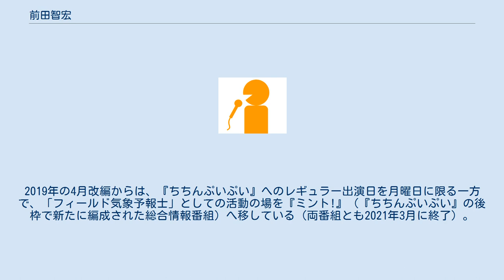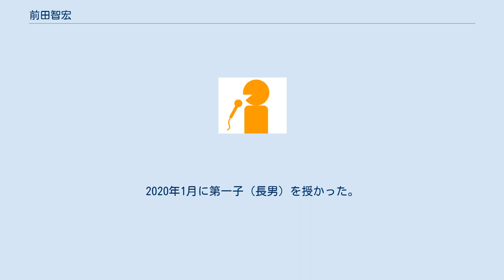前田智宏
前田 智宏 （まえだ ともひろ、1988年12月26日 - ）は、南気象予報士事務所に所属する気象予報士・防災士・健康気象アドバイザーで、元・福井放送アナウンサー。
 熊本県出身の京都府京都市育ちで、京都大学教育学部教育学科へ進学。
中学生時代からのコブクロファンで、大学生時代にグライダー部で活動した ことから、自家用操縦士（上級滑空機）の国家資格も保有する。
 大学卒業後の2011年4月1日付で、板垣菜津美・西田隆人と共に、アナウンサーとしてFBCへ入社した。
同局では、『おじゃまっテレ ワイド&ニュース』（テレビ番組）内の「まえだのお絵描き天気」（天気予報）を、2013年4月から5年間にわたって担当。
2015年から気象予報士試験への挑戦を始めると、3回の受験を経て、翌2016年に気象予報士の資格を取得した。
 2018年3月31日付でFBCを退社したことを機に、地元の関西地方にある南気象予報士事務所（南利幸が代表を務める事務所）へ所属。
この事務所を通じて、毎日放送報道局（2021年4月1日以降は報道情報局）気象情報部との間で、気象キャスターとしての専属契約を結んだ。
翌々日（4月2日）からは、「フィールド予報士」という肩書で、『ちちんぷいぷい』（MBSテレビ）へのレギュラー出演を開始。
天気予報を含めた生中継コーナーを担当したほか、同年6月からは、火・木曜日の12時台および14時台に「お天気のお知らせ」（MBSラジオの生ワイド番組へ内包される気象情報部担当分の天気予報）へ出演している。
 『ちちんぷいぷい』の生中継では、FBCのアナウンサー時代に続いて、平時の天気予報に自身で描いたイラストを使用。
2019年3月22日（金曜日）放送分で生中継コーナーが終了するまでは、自身の希望から、スタジオのパネラー陣に苗字の「前田」だけで呼ばれていた。
2019年の4月改編からは、『ちちんぷいぷい』へのレギュラー出演日を月曜日に限る一方で、「フィールド気象予報士」としての活動の場を『ミント!』（『ちちんぷいぷい』の後枠で新たに編成された総合情報番組）へ移している（両番組とも2021年3月に終了）。
同年4月改編からは、両番組の後継番組である『よんチャンTV』の天気予報を同僚の広瀬駿（気象予報士）がレギュラーで担当するため、MBSラジオの番組（「お天気のお知らせ」など）を中心に出演。
テレビでは、毎週日曜日に『Nスタ』（TBSテレビが制作するJNN全国ニュース）関西ローカルパート内の気象情報を新たに担当している。
 その一方で、2018年10月からは、学生時代から応援している地元のJリーグクラブ・京都サンガF.C.の「オフィシャルウェザーアドバイザー」を無報酬で務めている。
西京極スタジアム→たけびしスタジアム京都（京都市右京区にある2019年シーズンまでの本拠地）界隈が同市内でもとりわけ天候の変わりやすい地域であることを背景に、気象予報士の立場から西京極スタジアムでのホームゲーム開催時間帯のピンポイント天気予報をクラブ関係者やサポーターへ伝えるための役職で、Jリーグ加盟クラブ公認の役職としては初めてである。
なお、京都サンガが本拠地をサンガスタジアム by KYOCERA（京都府亀岡市の京都府立京都スタジアム）へ移した2020年以降も、Jリーグのシーズン中には「オフィシャルウェザーアドバイザー」としての活動を継続。
京都スタジアムでのホームゲーム開催日には、スタジアム周辺の気象状況を早朝から独自に分析した結果を、「サンガ天気」としてSNSで配信している。
 2020年2月16日には、MBSテレビの特別番組（同月24日の9:55 - 10:55に関西ローカルで放送）の企画で、地元の京都市内で開催された京都マラソン2020に「MBSお天気部」の代表で出場。
雨が降りしきる中でのフルマラソン初挑戦ながら、4時間を切るタイム（3時間59分43秒）で完走を果たした。
 プライベートでは、福井放送アナウンサー時代の2016年に、同期入社の板垣と結婚。
2020年1月に第一子（長男）を授かった。
 放送上は、「毎日放送気象情報部（または『MBSお天気部』）の気象予報士」として出演。
 福井放送アナウンサー時代 毎日放送の気象予報士時代